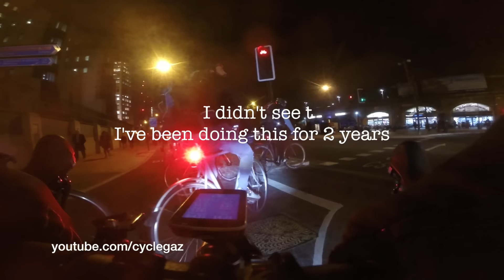Ninja Zebra Crossing - Pedestrians and Cyclist Collide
This zebra crossing was added over the Christmas period. Interestingly it doesn't have the typical zebra crossing lights and isn't in my opinion lit clearly. Road layouts change, in the past year this whole cycle route was added, you must not get complacent and just believe that things are the same as they have been, road conditions change and so does the layout, you must be aware of what is happening ahead of you.